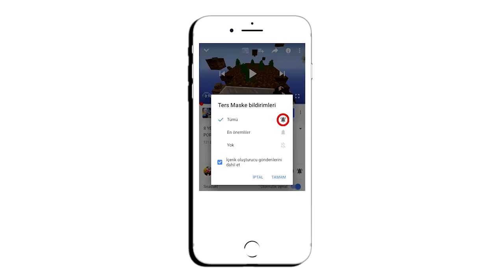2 NOOB VS DÜNYANIN EN KOLAY MİNECRAFT PARKUR HARİTASI - Minecraft